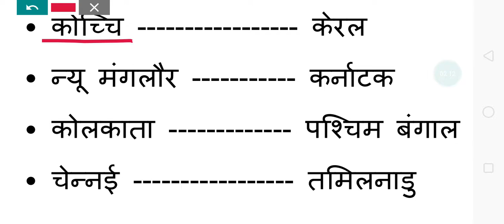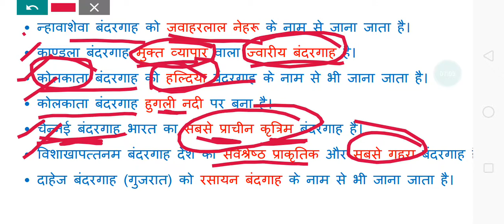भारत के प्रमुख बंदरगाह याद करने की आसान ट्रिक | Trick to remember Sea Port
Hello friends
                     Welcome to hindi gk tricks is video me hum baat karenge भारत के प्रमुख बंदरगाह याद करने की आसान ट्रिक | Trick to remember Sea Port jo upcoming exam me aapko kafi helpful hoga.

hindigktricks
Javed ali
Javedali